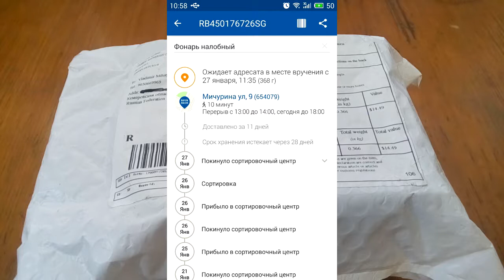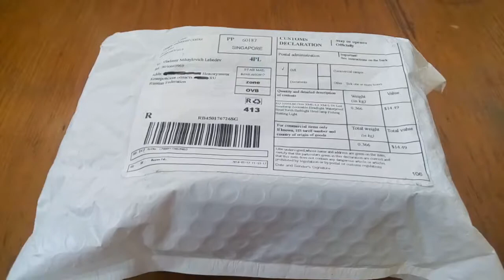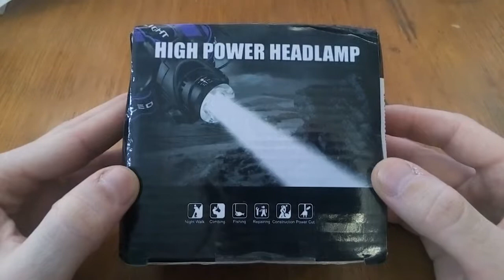Aliexpress. Лучший фонарь! Tooniu XML-L2